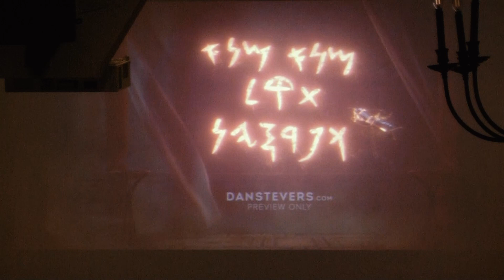Forestview 2023 Christmas Eve Candlelight Service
2023 Forestview Church of God Christmas Eve Candlelight Service